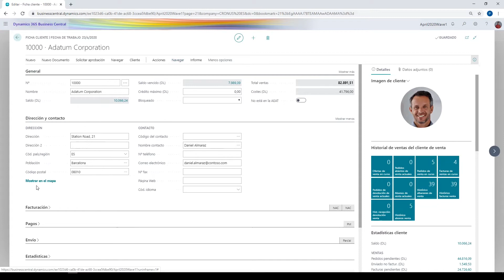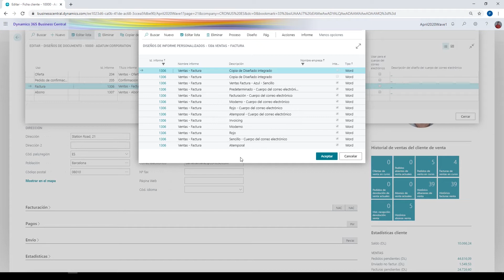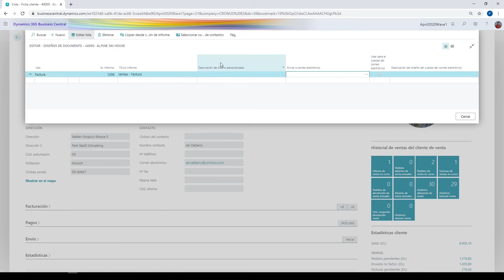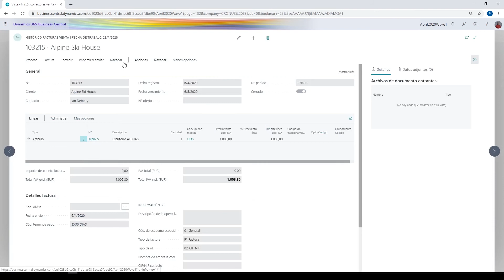Diseño mejorado de documentos para clientes y proveedores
Puedes indicarle a Business Central a qué contactos de cada cliente queremos enviarle por correo electrónico ciertos documentos. Por ejemplo, podemos establecer un contacto al cual se le envíen las facturas, otro contacto al cual se le envíen los recordatorios y establecer que ambos contactos reciban los abonos.